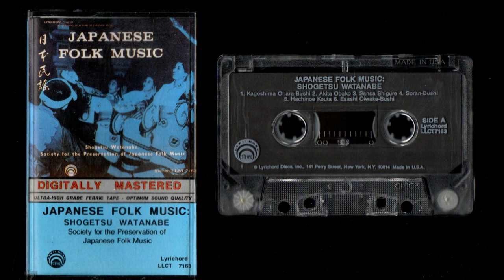Japanese Folk Music - Shogetsu Watanabe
Copyright Lyrichord Discs, Inc.
[No Date Printed]